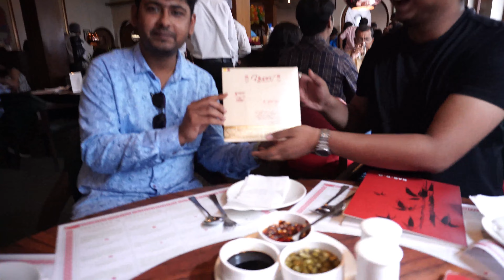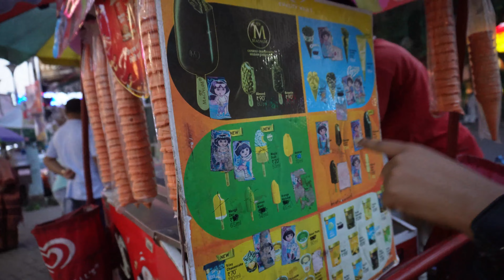AIBUROBHAT special 💕| BAR-B-Q restaurant One of the most famous places in PARK STREET | Kolkata days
Thank you so much for giving us a little time out of your busy lives.